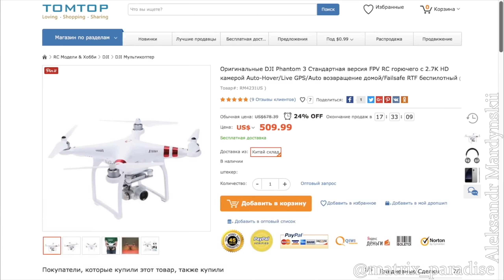Apple AirPods абсолютно вся ПРАВДА спустя ГОД и ОПЫТ использования! Яблочные наушники! AirPods 2?